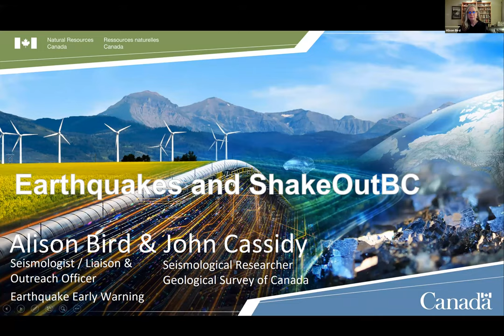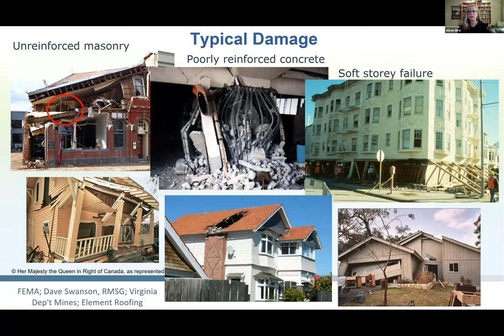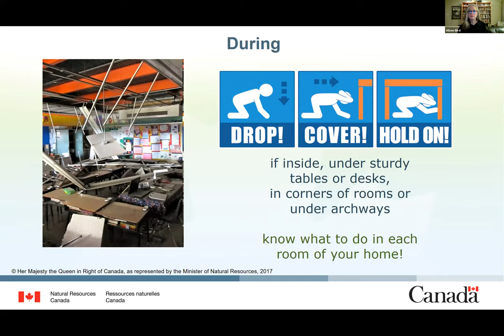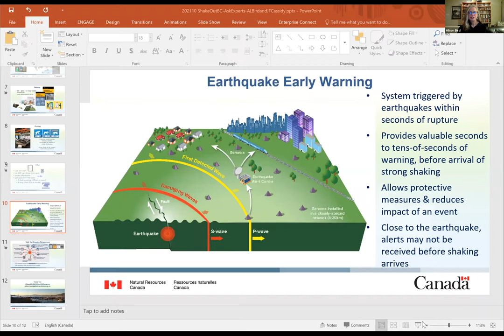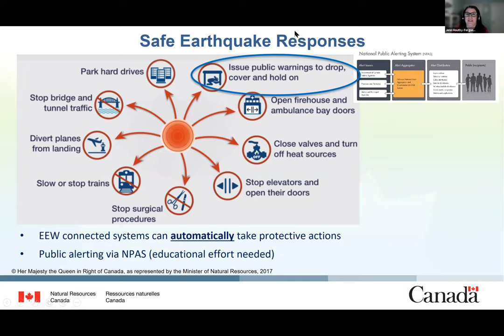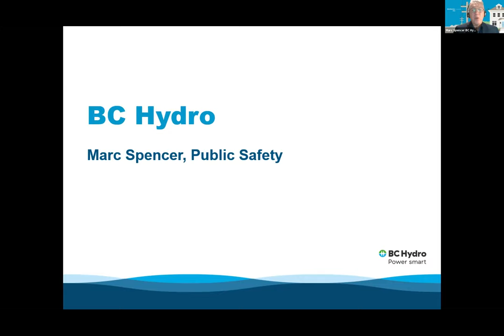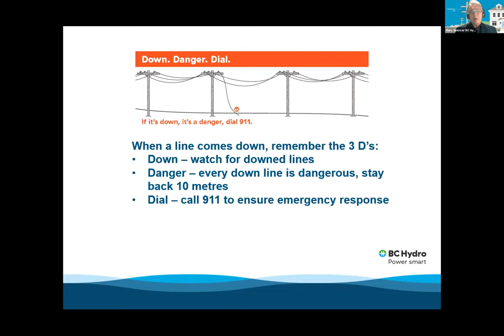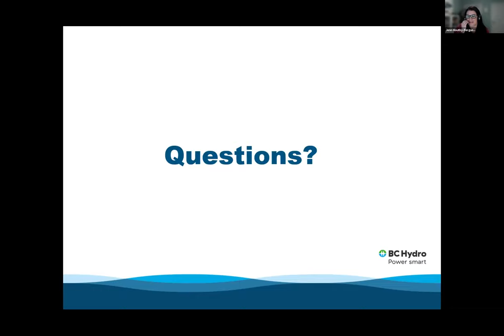ShakeOutBC 2021 - Ask an Expert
On October 20, 2021 we had a chat with some of our favourite nerds in science!  We have brought in some earthquake experts and asked them our questions. Speakers: Alison Bird, Earthquake Seismologist and Outreach and Liaison officer for the Earthquake Early Warning System, Natural Resources Canada - Dr. John Cassidy, Earthquake Seismologist, Natural Resources Canada – Jeri Grant, Emergency Coordinator, Juan de Fuca - Marc Spencer, BC Hydro.  Hosted by the lovely Jenn Houtby Ferguson.